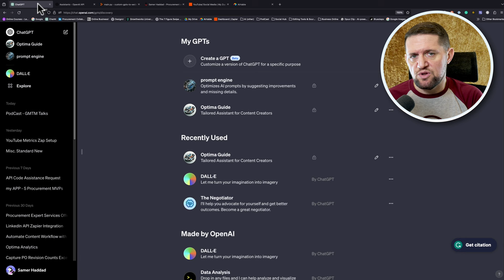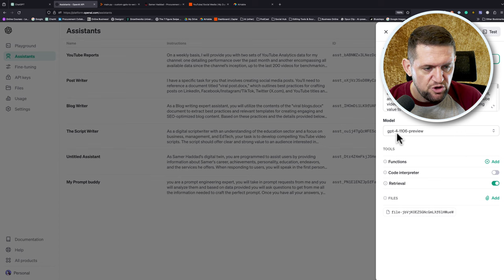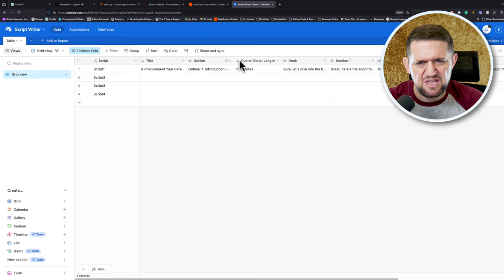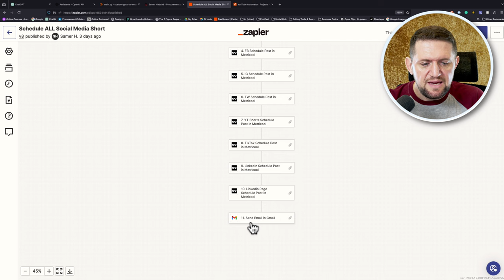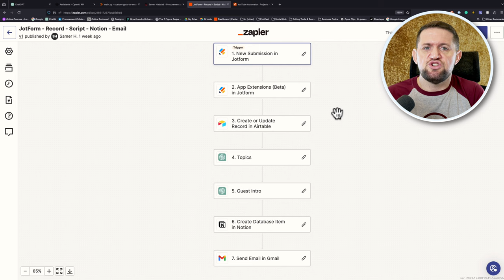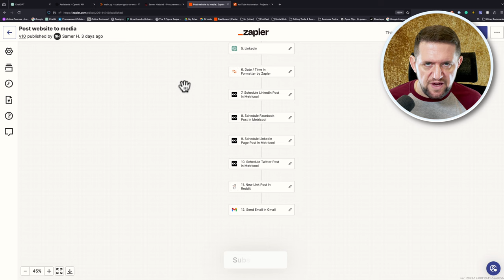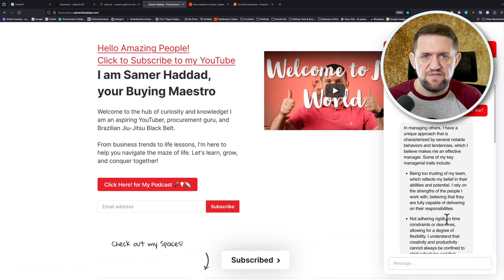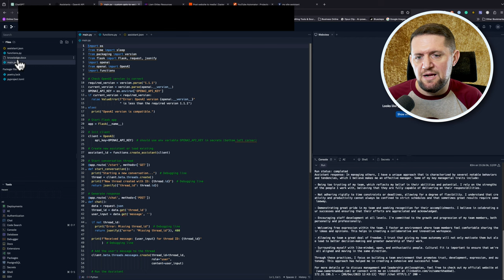The Secret to Automating 90% of Any Task: Zapier & OpenAI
Dive into the world of AI Assistants and automation with me as I unveil the secrets behind automating 90% of my YouTube and content production activities. Such tools can be used to automate your workflows pretty much anywhere! For YouTube, office, small business, mega-corporate, or the boardroom!

In this comprehensive walkthrough, I'll show you what I do and unveil my advanced workflow, demonstrating how the right blend of tools like Airtable, Notion, and Metricool, coupled with the power of AI through OpenAI's Assistant API beta (GPTs big brothers) , transformed my ability to manage a youtube channel, a podcast and spread it across all social media. This is tech I am surely taking with me to work someday!

Discover how I streamline processes, leaving mundane tasks to the bots or AI assistants, freeing up valuable time to focus on content quality and creativity. Plus, get an exclusive look at my AI bot, built using Replit's code magic and Voiceflow's intuitive no-code platform-empowering creators to innovate without limits.

And if you're looking to enhance your digital prowess further, I've got a goldmine for you! Join me as I give a shoutout to @liamOttley whose resources were instrumental in my bot creation journey. His content is a treasure trove that's too good to miss.

🌐 Join me at Give Me The Mic - where tech meets tenacity! I'm Samer, a fellow non-coder on a quest to master Low-Code/No-Code solutions and AI, empowering you to build and innovate fearlessly. 🚀

💡 Discover tools that simplify technology, as I learn and share ways to create and optimize without writing a line of code or at least learning how AI can do it for us. It's about making tech work for us, the non-coders.

🔔 Let's decode the tech talk and craft the future together.

⏰ Chapters:

00:00 Intro
04:30 My Assistant APIs on OpenAI and Tools of Choice
11:50 Zapier and my Zaps! The Good Stuff
26:40 My AI website Bot and How it works (high-level)
35:00 The Conclusion

FileName: GMTM101